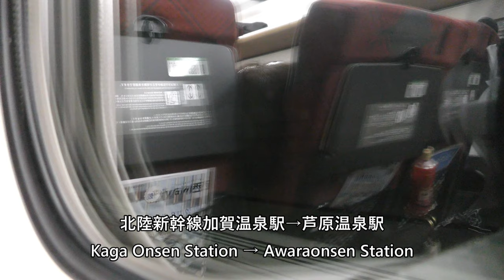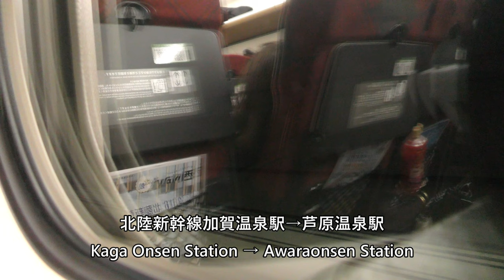北陸新幹線加賀温泉駅→芦原温泉駅 Kaga onsen Station → Awara onsen Station